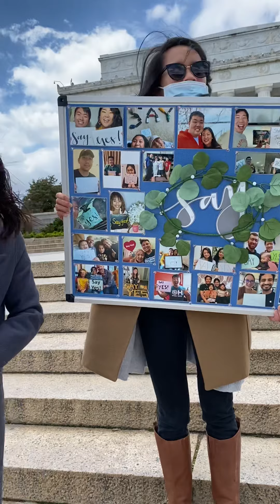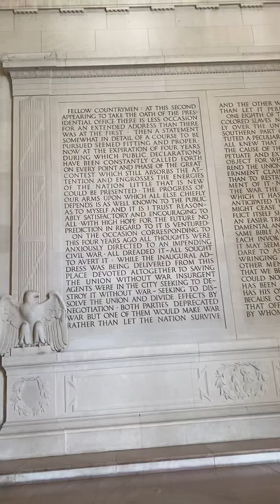Lincoln memorial dc